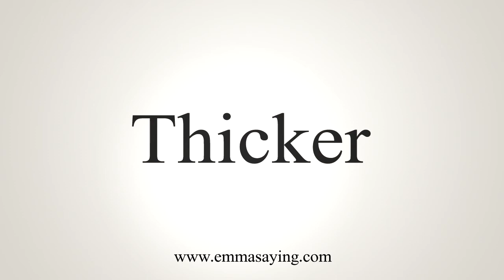How To Say Thicker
Learn how to say Thicker with EmmaSaying free pronunciation tutorials.